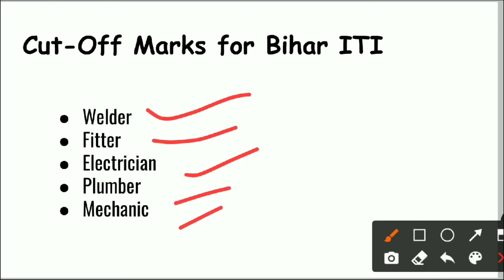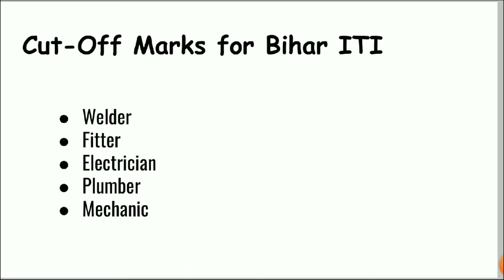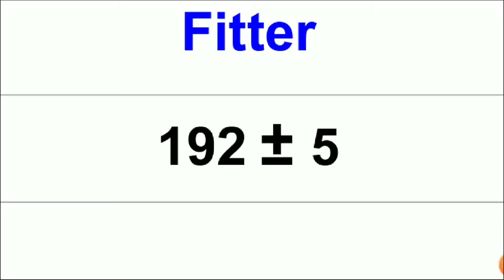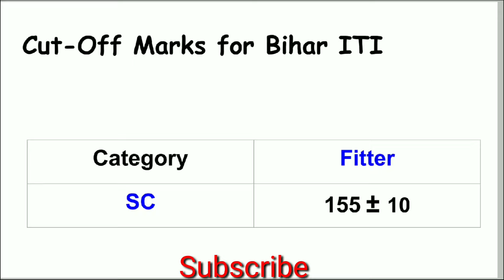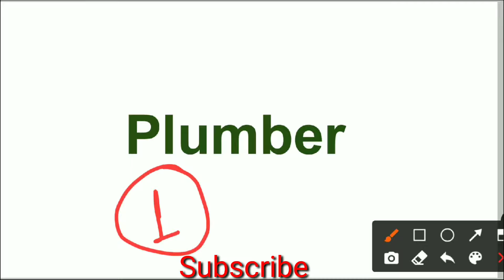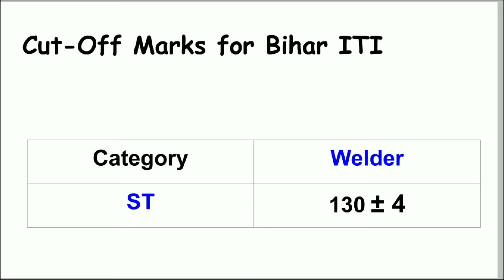(Check Now) Bihar ITI 2020 CutOff for Electrical Fitter Mechanic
बस इन्ही बच्चों को College और Trade मिलेगा। Bihar ITI expected Cutoff for admission in Bihar ITI colleges in 2020.

How to get admission in Bihar ITI government colleges.